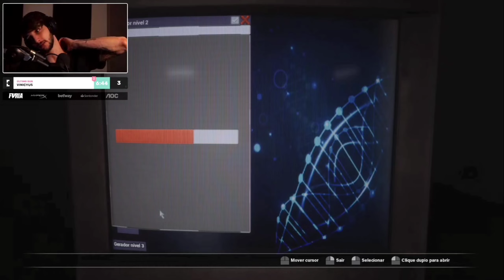YOUTUBERS REAGINDO A CENA DO PENDRIVE | FOBIA 🇧🇷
Youtubers Reagindo:

DMenor11
MaxMRM GAMEPLAY
CalangoLive
Alanzoka
Felps
Rodrigo Baltar
Lives do Big Boss
Lives do Cellbit